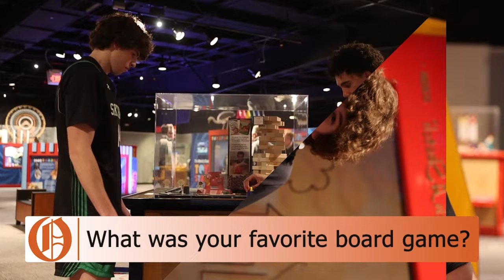Get to know the 2024 All-Nebraska basketball teams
Here's more on the 2024 All-Nebraska basketball teams at the Omaha World-Herald photo shoot at the Durham Museum.